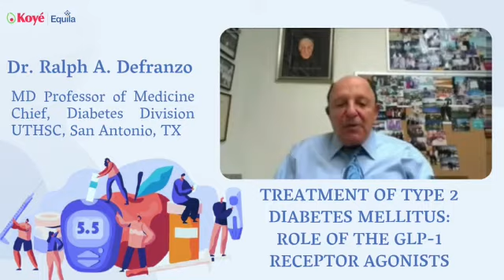What is the role of Glucagon levels in selecting exenatide? | 2021 | Koye Equila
Treatment with exenatide leads to the decreased release of glucagon during hyperglycemic periods, which reduces hepatic glucose output as well as decreases insulin demand. Delayed gastric emptying decreases the rate at which glucose arrives in the bloodstream.